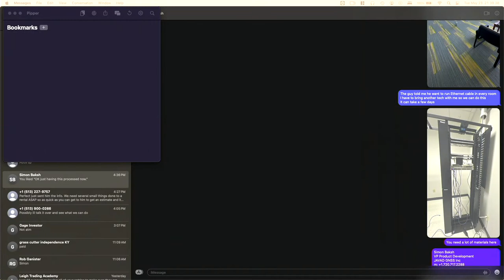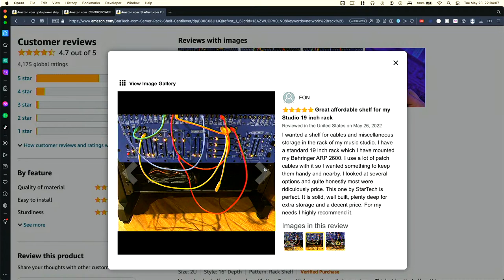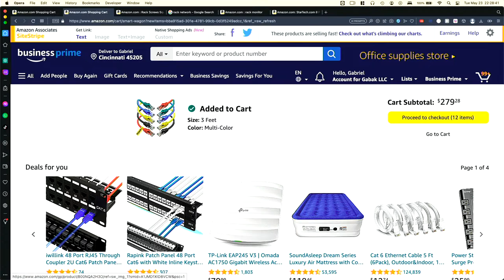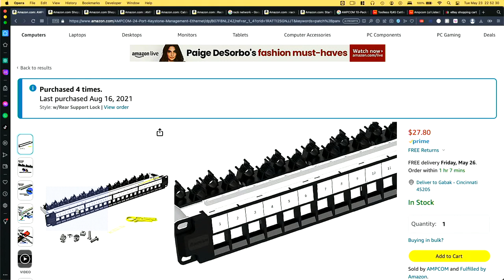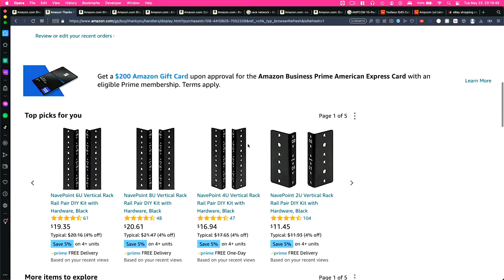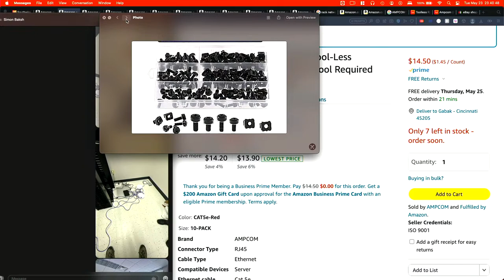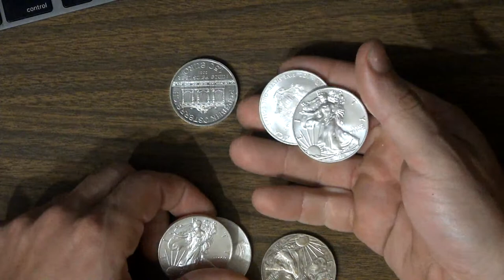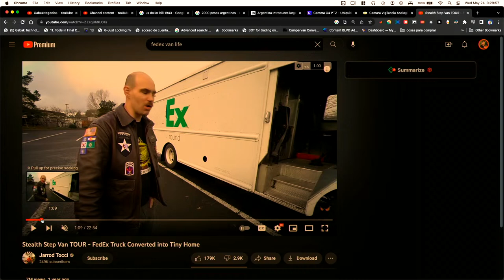Comprando cosas para un cliente - Armado de red rack - etc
si queres una avisame

Queres asesoramiento?
Queres una playera (remera) o tasa de GABAK? Entra acá:
QUERES DONAR?